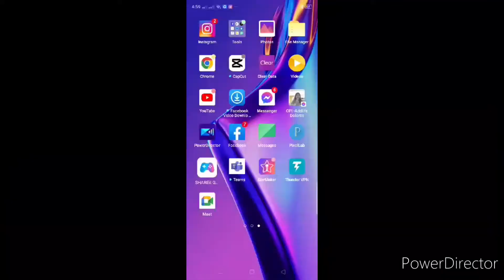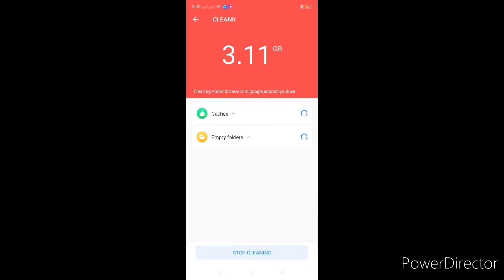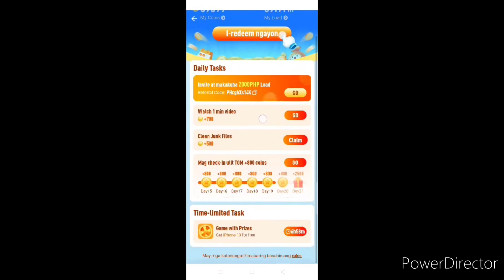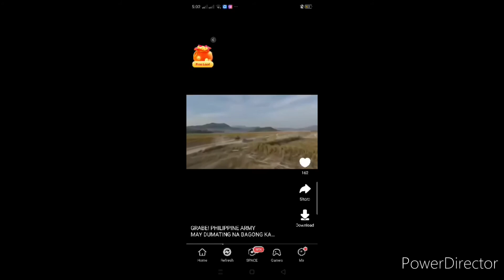SHARE It is REAL@19mixvlog79